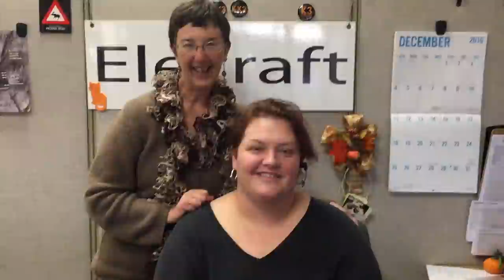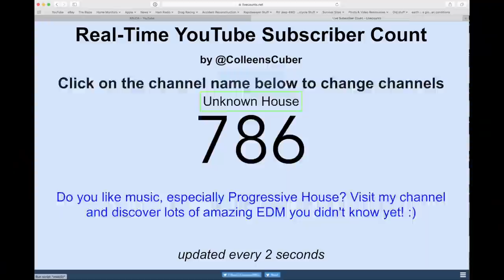Let The Games Begin - K6UDA Radio is giving away a Free Elecraft KX2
We did it. You know what means. One of you is getting a free KX2 HF radio from Me & Elecraft. What you need to do now is submit your 30 second video or 130 words or less essay to me at
The best entries go to Elecraft for final judging. What's the topic? What big adventure I'm going to do with a new KX2.
Good luck!!